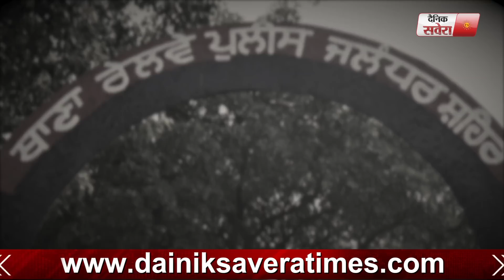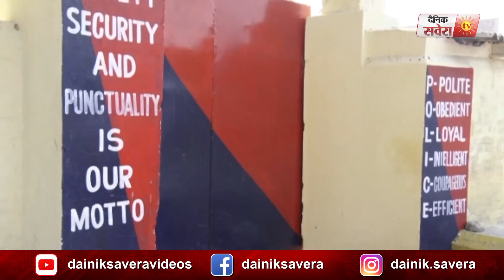Exclusive: Jalandhar में Punjab Police के थाने बाहर लिखी अंग्रेजी आपको कर देगी हैरान